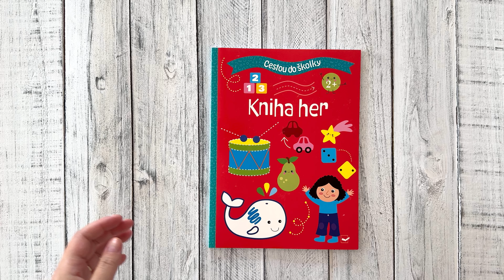Cestou do školky - Kniha her 2+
Díky pestrému výběru aktivit si vaše dítě rozvíjí základní dovednosti, jako je počítání, vybarvování, kreslení, logické uvažování, jemná motorika a mnoho dalšího. Děti budou hledat rozdíly, obtahovat linie, hledat cestu bludištěm či vybarvovat obrázky. Tento sešit nabízí různorodé aktivity, které jsou přizpůsobeny úrovni dvouletých dětí, které si s touto knihou her užijí spoustu zábavy.